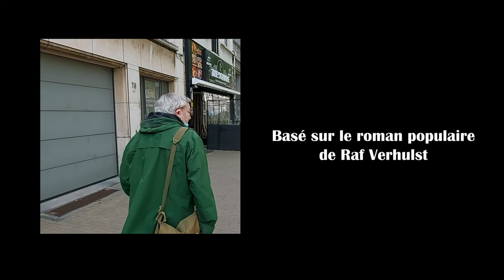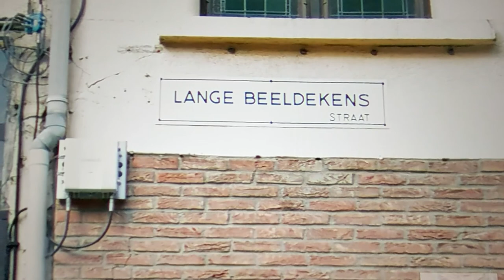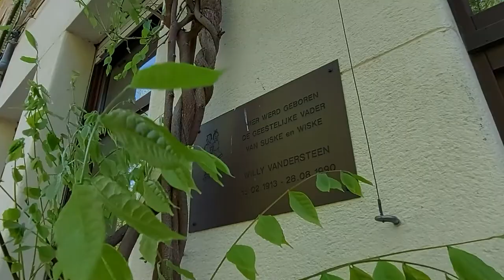"Het ware verhaal van Robert & Bertrand" Promo video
Verkrijgbaar door voorinschrijving

soft cover 19 x 27 cm, 206 pp. zwartwit, 103 foto's en illustraties
prijs 30 euro (verzending incl.) / ISBN  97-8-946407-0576

Poespa Producties, Ottergemsesteenweg 334, 9000 Gent, België

Divisie van Johnny Bekaert - Graphic Things